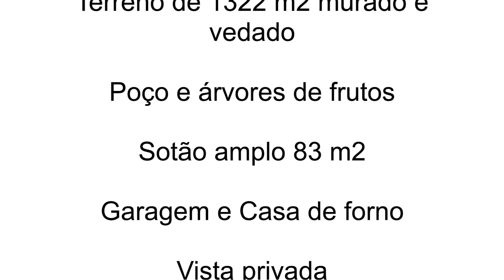Moradia T3 - Alfeizerão - Alcobaça - Remax Vantagem - Consultora Graça Simões.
É expressamente proibido alterações e manipulação do presente video.